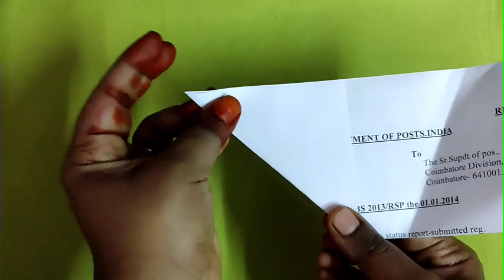colour paper hanger / easy craft